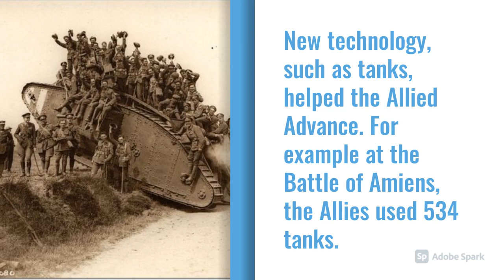The 100 Days Offensive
A quick overview of the 100 Day Offensive.